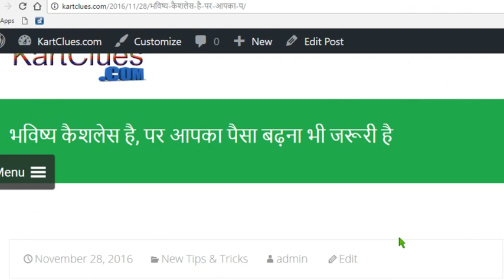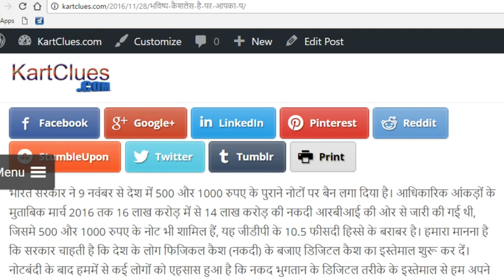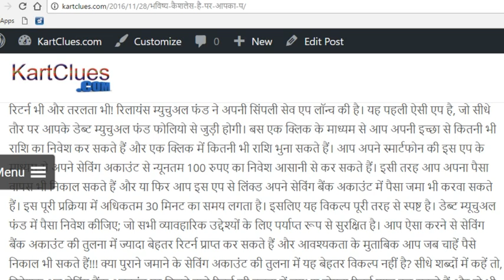भविष्य कैशलेस है, पर आपका पैसा बढ़ना भी जरूरी है !! Investment Tips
which is the best investment plan in india for middle class

investment interest rates,
best investment scheme in post office,
top 10 investment plans in india,
best investment plan with high returns,
best investment plan in india for short term,
best investment plan in india 2016,
best investment plan for 5 years,
best investment plan for 3 years,
investment tips for salaried person
best investment options for salaried person in india
best financial planning for salaried persons
where invest money for good return in india
investment portfolio for salaried person
financial planning for salaried employee
best investment options for salaried person 2016
how to invest money for a quick return
investment planning for salaried
investment planning for salaried employee
Insurance,
car insurance,
insurance quotes,
insurance companies,
car insurance quotes,
auto insurance,
life insurance,
cheap insurance,
cheap auto insurance,
car insurance compare,
liability insurance,
renters insurance,
car insurance groups,
homeowners insurance,
house insurance,
compare insurance,
insurance broker,
motor insurance,
cheap car insurance quotes,
motorcycle insurance,
landlord insurance,
comprehensive insurance,
business insurance,
insurance agent,
term life insurance,
insurance policy,
insurance car,
car insurance quotes online,
umbrella insurance,
compare car insurance quotes,
car quotes,
classic car insurance,
bike insurance,
car insurance rates,
insurance coverage,
insurance groups,
vehicle insurance,
compare insurance quotes,
online insurance quotes,
car insurance online,
cheap insurance quotes,